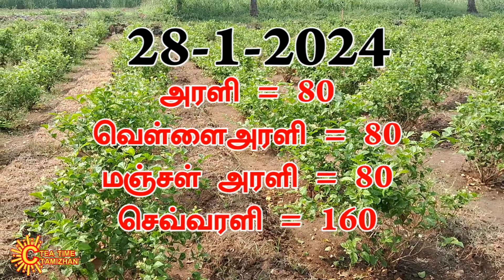பூக்களின் விலை இன்று | 28-1-2024 | Today Flowers Rate In Salem Market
பின் குறிப்பு: அன்றாடம் நமக்கு கிடைக்கும் தகவலின் பெயரில் பூக்களின் விலைப்பட்டியல் பதிவு செய்யப்படுகிறது. விலை  சில நேரங்களில் மாற்றம் செய்யப்படும்.

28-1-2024 Poo Market rate in salem

Flower rate today
Salem flower market
Today flower market rate
Today flower rate
Flower market
Flower market today
Salem